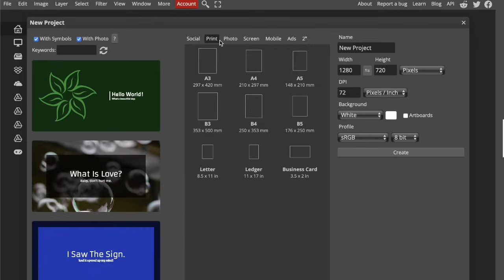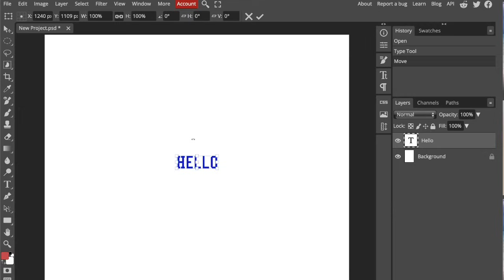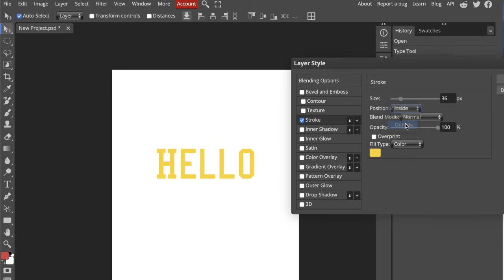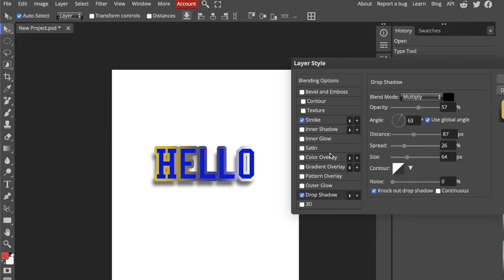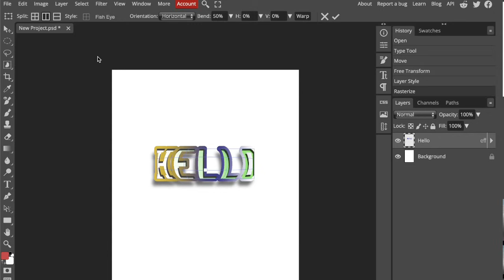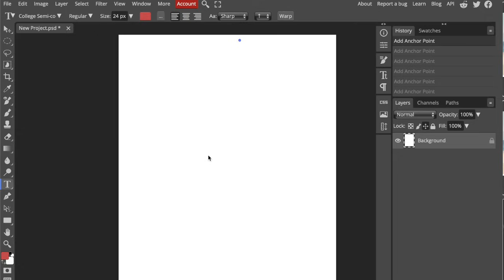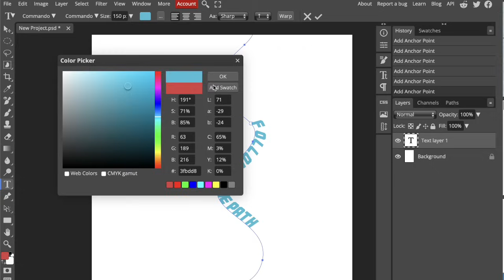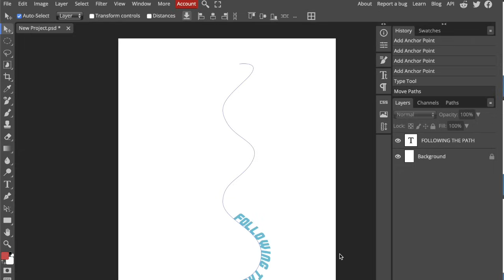PHOTOPEA - Lesson 11 - Text Box, Edit Texts, Warp and Transform, Layer Style, Effects, Words on Path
PHOTOPEA Videocourse - Lesson 11 - Text Box, Edit Texts, Warp and Transform, Layer Style, Effects, Words on Path

DESCRIPTION: In this video we learn about text in Photopea. By the end, you will know how to add and format text, use layer styles for effects, warp and transform text, and even create text on paths - which is used a lot for logos and emblems.